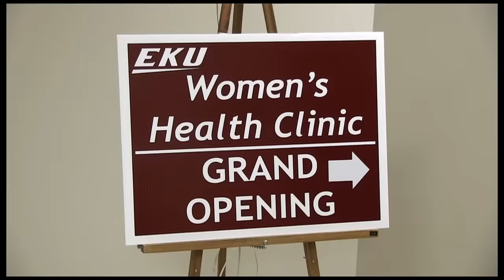EKU's Women's Health Clinic Grand Opening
The Grand Opening of the EKU's Women's Health Clinic on Sept. 1, 2015 with interviews from Dr. Marites Buenafe and student Katie Scott.